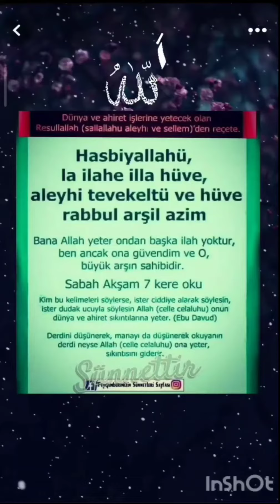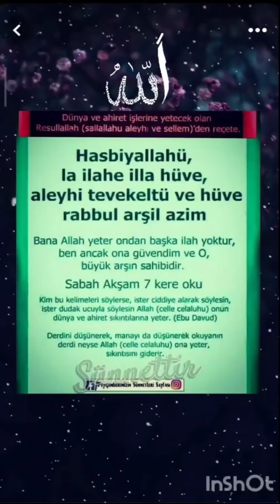keşfet video fypシ reels youtube shortvideo dinivideolar keşfetteyiz youtubeshorts trending